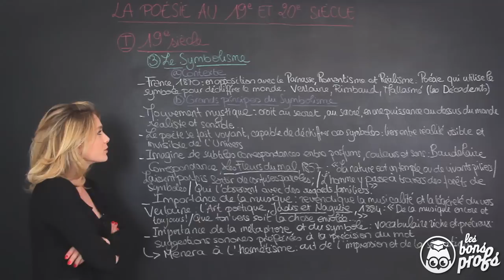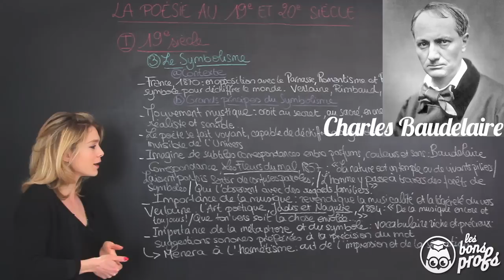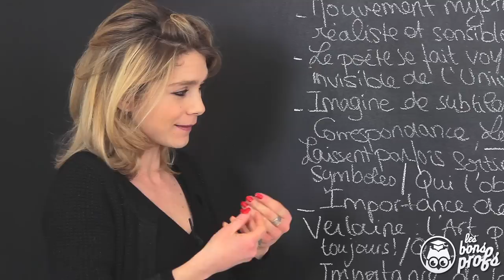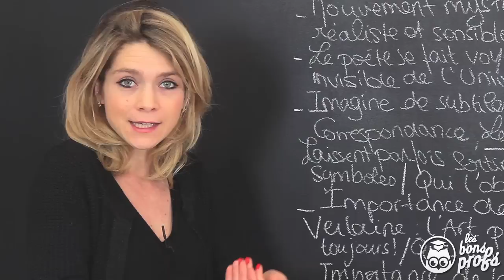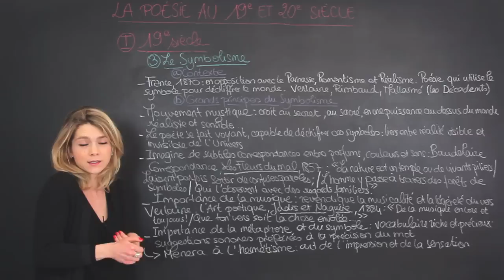Le Symbolisme - Français - Seconde - Les Bons Profs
Tout savoir sur le mouvement du Symbolisme en Français avec Verlaine, Rimbaud, Mallarmé mais aussi Baudelaire.